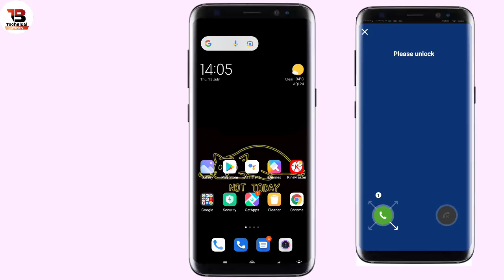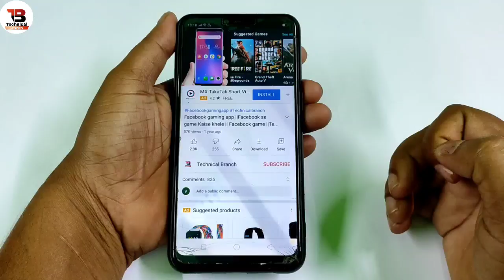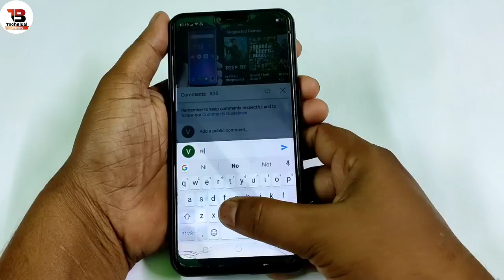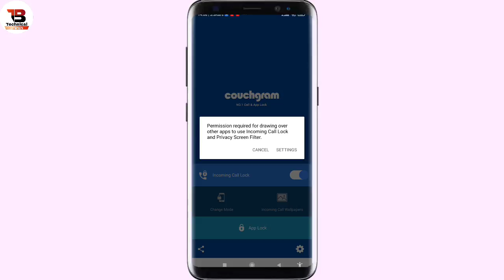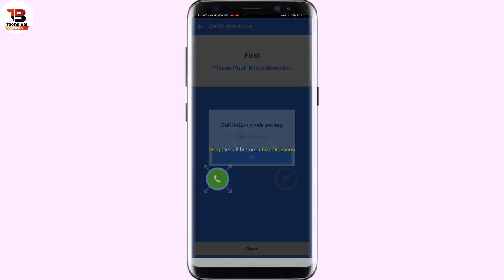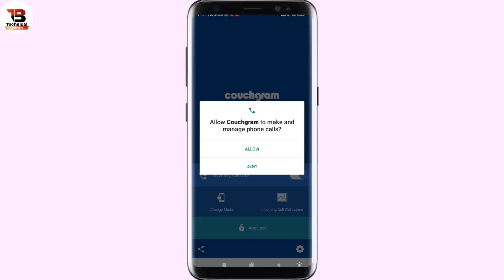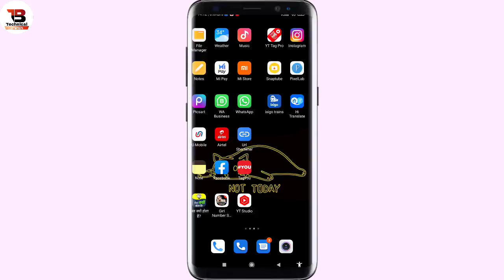फोन का Call उठाने से पहले 2 बार यहाँ दबाओ वरना पछताना पड़ेगा | Incoming Call New Tricks 2021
Dosto Aaj Ke Is Video Me Main Bataya  hu Ek Bahut Hi Intresting Incoming Call Application ke Bare Mein Umeed Hai Aapko Ye Video Bahut Pasand Aayegi Video Pasand Aayegi to Video ko ek Like, Share, Comment Jarur Kare Aur Channel Par Pahli Bar Aaye Hai to Channel ko Subscribe Jarur Kar Le

About : Technical Branch is a YouTube Channel, where you will find technological videos in Hindi , New Video is Posted Everyday:)